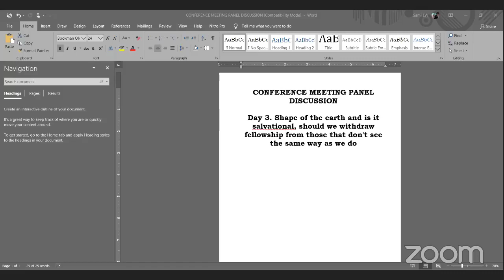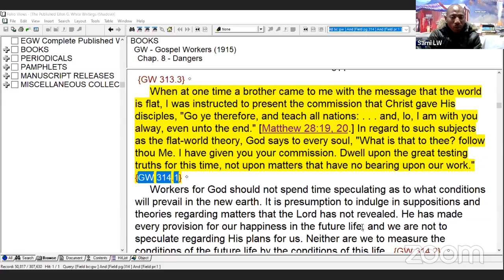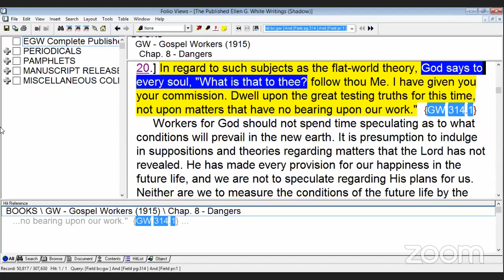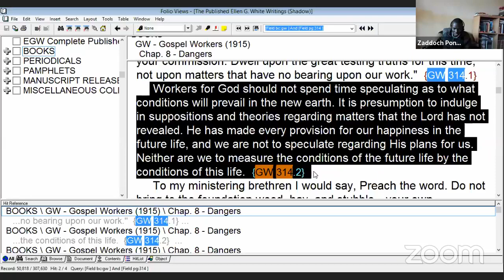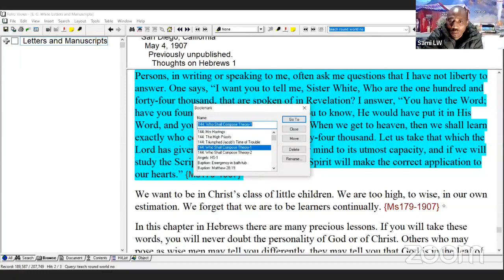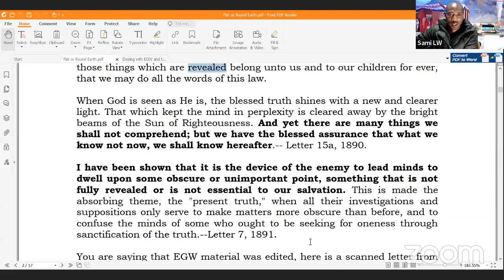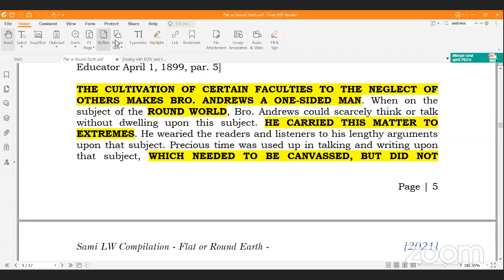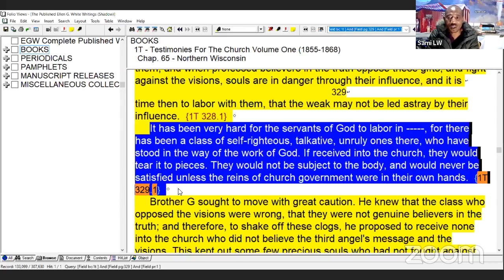Day 3: Shape of the Earth - Sami Wilberforce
Shape of the Earth